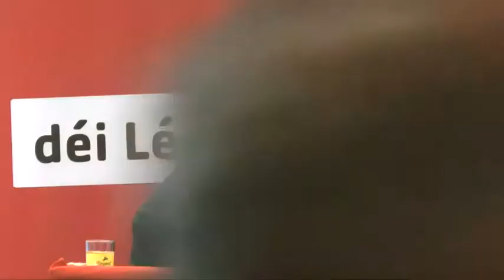Kongress 2014 - Justin Turpel